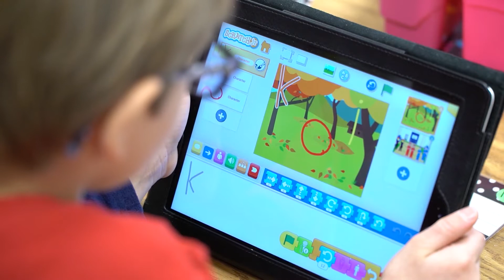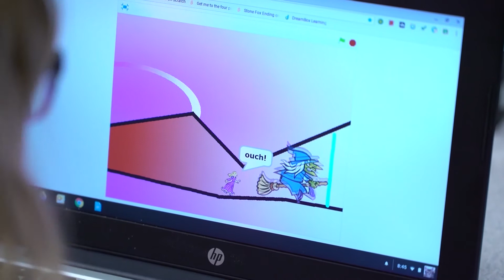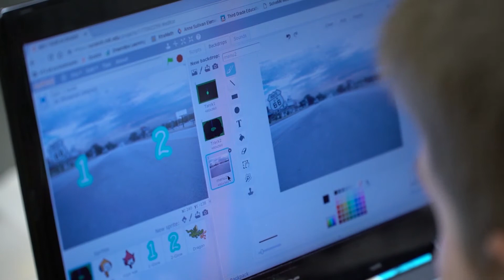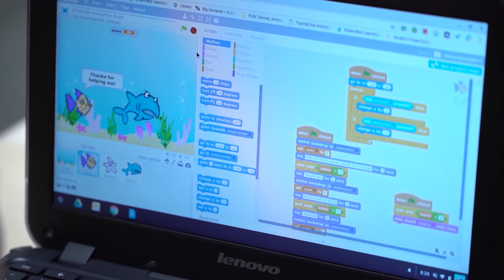Anne Sullivan Scratch Projects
Watch the progression of Coding projects from Kindergarten to 5th grade at Anne Sullivan Elementary, one of our three Computer Science Immersion schools.